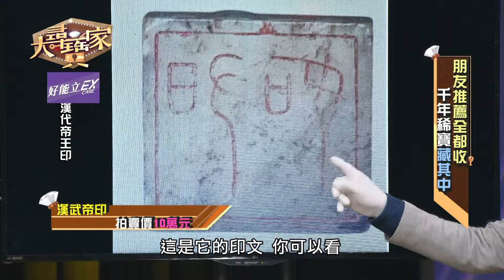友秀收藏好心動！六位數漢武帝之印賠到哭！｜大尋寶家精華版｜【好能立EX CARE】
用自己收藏貼錢換得的印鑑到底是什麼？有像朋友說得那麼厲害嗎？

攬牢牢、深層固緊緊，吃對專利NEM才是保養
靈活關鍵立即購